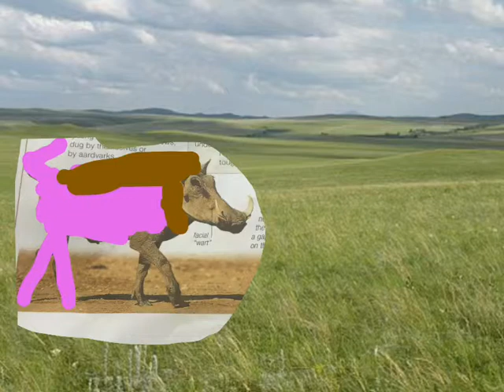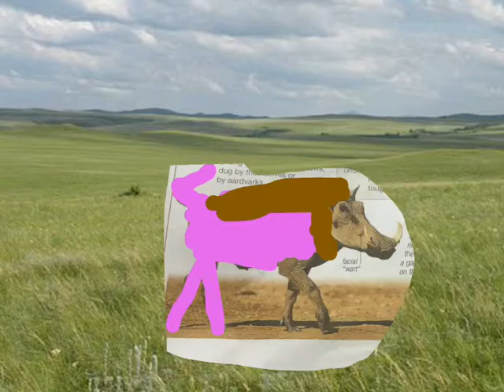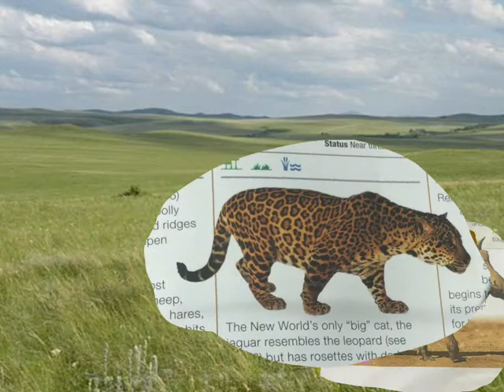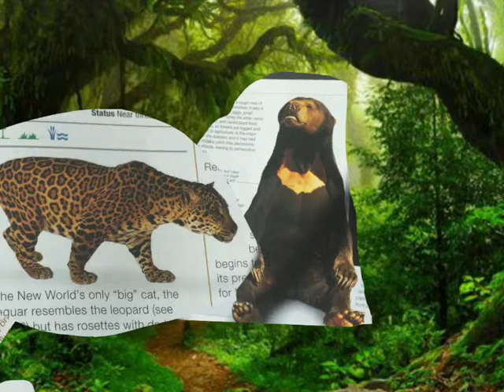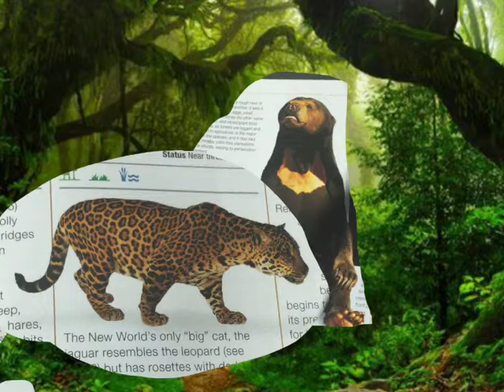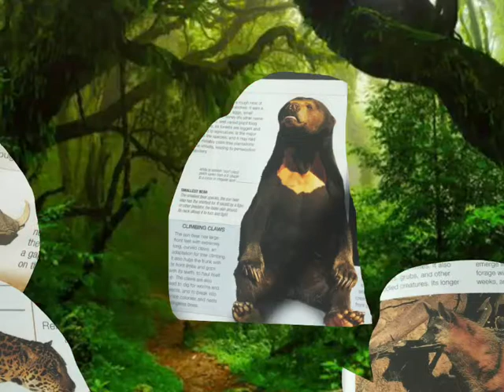Walking with escapes finale part 1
this video was made yesterday